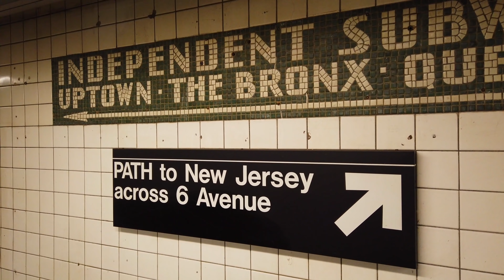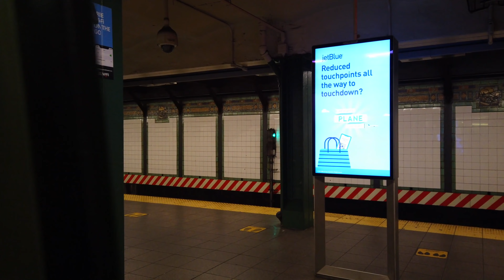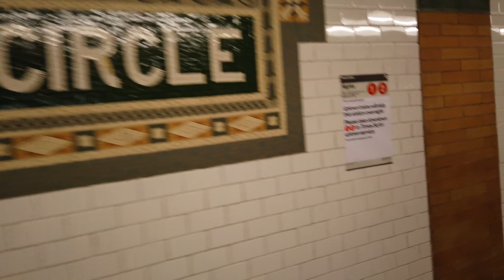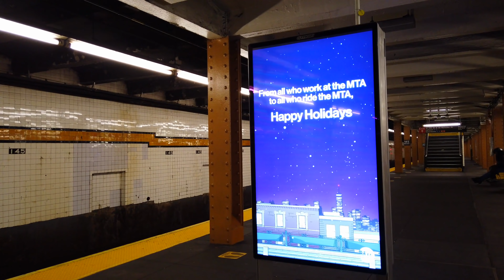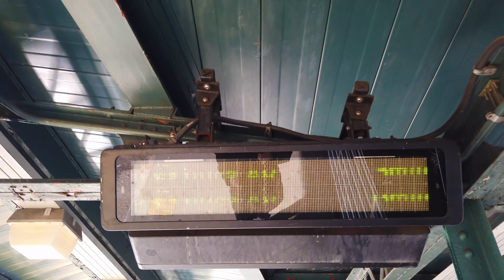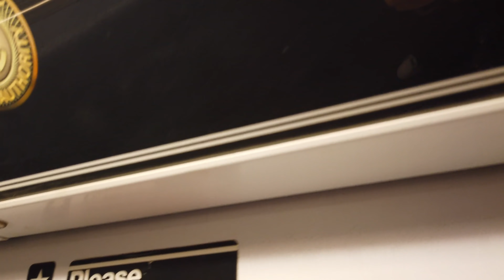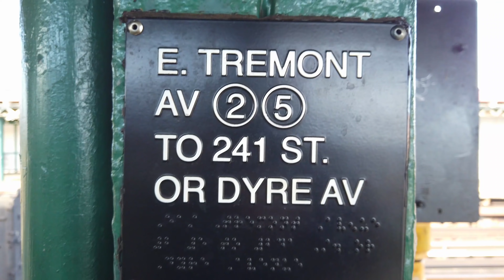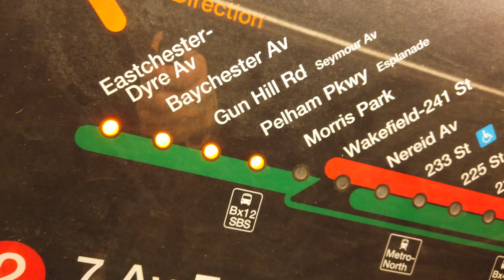L Q 1 A D 4 2 5 - 14th st to Eastchester Dyre Ave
Hi all! This is the FINAL Where To Now for 2020! It's been a heck of a year. I'll restart WTN in 2021, but until then feel free to keep the random suggestions coming! Be safe out there!